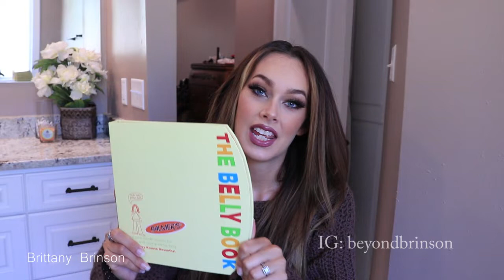Life Update | BUMP DATE | BRITTANY BRINSON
Welcome Beautiful Soul!

Im so happy your here! I post all things beauty! Thanks so much for taking time to watch!
I really appreciate all your love and support!

xoxo
Britt

ABOUT ME:

My name is Brittany Brinson. Im all about Beauty, Lifestyle, and Motherhood. I was a Self taught Makeup Artist before kids and maybe plan on going back to that when my kiddos get older. I'm also really getting into sharing my life so I guess you could add Lifestyle in there. I'm married, stay at home mama with three boys! We are currently back and forth from Louisiana and Texas for the hubs work (Marine Construction). We are not full time Rv living but definitely considering it for a little while as we are building a house back Home in La. We Have 3 dogs, Axel, Diesel and Dollie (german shepherd, black lab and yorkie) then Stardust our Kitty who randomly showed up and never left. I really enjoy helping others by just telling my story and experiences. We strongly believe in Chirst and the power of positive thinking. I'm not your typical instagram mom life christian lady.. you will quickly figure that out.

 CODE: Brinson20

*Wishing you all the Best, Love and Happiness, God Bless you*

Feel Free to contribute to CC please and thank you, much appreciated!

Disregard Keywords: Self love, Positive Thinking, LOA, Instagram, Beauty Blogger, Boymom, Life with kids, Travel, Rv Living, mom Vlog, Post partum, pregnant, expecting, baby number 3, life with baby, mom life, young mom, dress the bump, baby bump, hospital bag, second trimester, third trimester, pregnancy symptoms, pregnancy week by week, look good pregnant, mommin aint easy, makeup, makeup tutorial, how to apply makeup, beauty influencer, how to apply makeup, makeup for beginners, moms who slay, mom makeup, makeup artist, Beauty, Makeup, Blogger, Fashionblogger, Skincare, Beautyblog, Makeupblogger, Makeupjunkie, Makeupaddict, YouTuber, Hairstyles, Blogginggals, Smallyoutubearmy, Style, Fashion, Makeuplook, Thegirlgang, Crueltyfree, Cosmetics, Selfie, Eyes, Giftideas, Nailart, Blogpost, Nails, Natural, Lipstick, Makeupreview